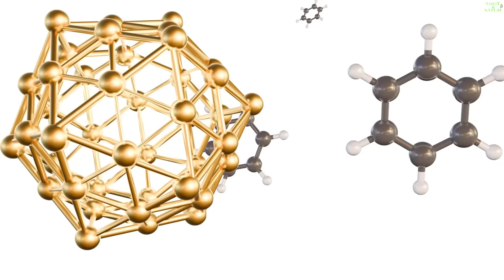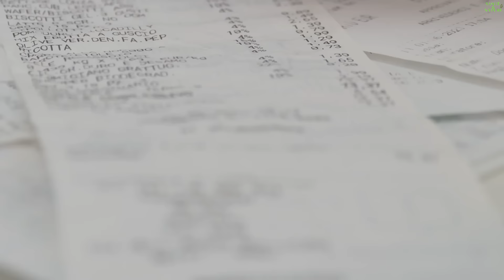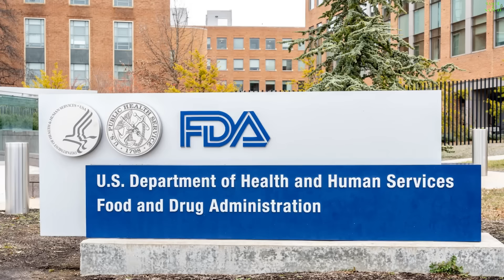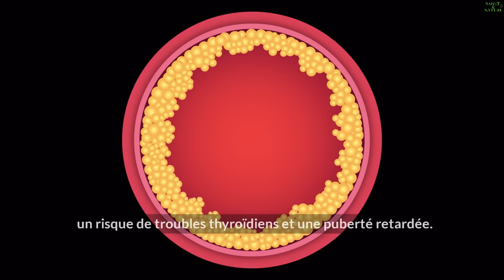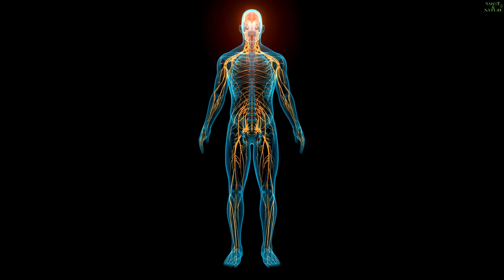8 Objets Du Quotidien Qui Nuisent À Votre Santé Et Augmentent Votre Risque De Cancer !!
Protégez votre santé : Méfiez-vous de ces 8 objets ménagers courants !

Avez-vous déjà pensé que certains objets ordinaires de votre maison pourraient être nuisibles pour votre santé ? Des choses que vous utilisez chaque jour sans y penser pourraient contenir des toxines et des germes cachés. Dans cette vidéo, je vais mettre en lumière 8 articles ménagers sournois qui peuvent avoir un impact négatif sur votre santé si vous n'y prenez pas garde.

Vous pensez probablement que votre maison est un havre sûr, mais vous pourriez inconsciemment vous entourer de substances dangereuses liées au cancer, à la perturbation hormonale, aux problèmes respiratoires, et plus encore. Restez avec moi alors que je dévoile les risques inattendus qui se cachent juste sous votre nez. Vous ne regarderez plus jamais vos produits quotidiens de la même manière.

Bougies parfumées :
Commencez par quelque chose qui semble totalement inoffensif - les bougies parfumées. Mais ces fragrances alléchantes dissimulent des produits chimiques sérieusement préoccupants.

Humidificateurs :
Beaucoup de gens utilisent ces appareils chez eux pour humidifier l'air sec en hiver. Mais réfléchissez-y à deux fois.

Produits de nettoyage à sec :
Voici un autre article courant qui cache des dangers pour la santé - les vêtements nettoyés à sec.

Reçus thermiques :
Passons maintenant à quelque chose que vous gardez probablement dans votre portefeuille ou votre sac à main - les reçus thermiques.

Savons antibactériens :
Vous pourriez penser que les savons antibactériens vous rendent plus sûr et en meilleure santé. Mais ironiquement, des recherches révèlent que ces produits peuvent en réalité être nocifs !

Poêles antiadhésives :
La praticité de ces poêles a un coût, car la surface antiadhésive finit par se dégrader et libérer des vapeurs toxiques.

Assainisseurs d'air :
Les assainisseurs d'air semblent être un moyen inoffensif de garder votre maison qui sent bon. Mais malheureusement, la plupart contiennent des phtalates - ces perturbateurs endocriniens désagréables.

Contenants alimentaires en plastique :
Les contenants en plastique dur sont des éléments pratiques pour conserver les restes et transporter les repas. Cependant, le plastique n'est pas aussi sûr que vous pourriez le penser.

En faisant l'inventaire de vos produits quotidiens et en remplaçant les articles préoccupants, vous pouvez créer un environnement domestique plus sûr et plus sain. Partagez cette vidéo si elle vous a ouvert les yeux ! J'espère qu'elle vous incitera à apporter des changements positifs et à vivre de manière consciente. Faites-moi savoir dans les commentaires quel produit quotidien vous inquiète le plus. Prenez soin de vous !"